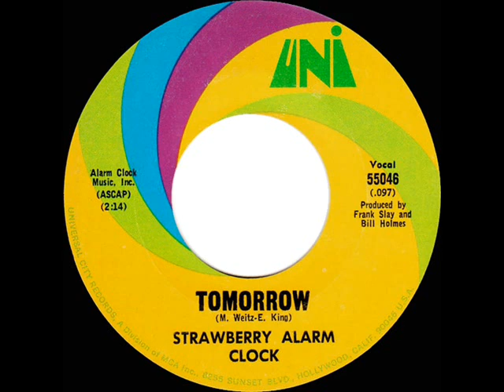1968 HITS ARCHIVE: Tomorrow - Strawberry Alarm Clock (mono 45)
Pop Chart Peaks: Cash Box & Record World 14, Billboard 23

Transferred from mono 45 single Uni 55046 - Tomorrow (M. Weitz-E. King) by Strawberry Alarm Clock, produced by Frank Slay and Bill Holmes